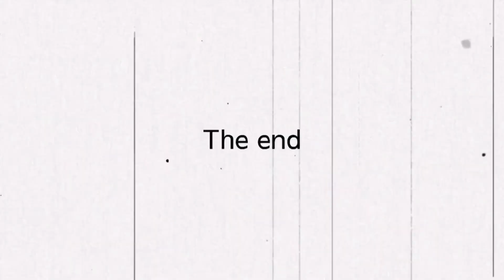一年経ちました！保護猫リイリイと双子おばさんの暮らし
アラ還双子姉妹は、保護猫を迎えて9月10日で一年経ちました。
愛犬と約20年間の生活が夢だったのかと思うほどあっという間に次々と居なくなり憔悴しきっていました。
もう動物との別れが辛いので二人姉妹で暮らそうと思っていましたが、縁あって成猫を家族に迎えリイリイちゃんと名付けました。
サビ猫は人気ないそうで、寂しそうな顔をしてこっちを見ていた子を連れてきて寂しい双子おばさんと三人での暮らしとなりました。

リイリイが来て私達の心に光をまた灯してくれました。
三人でのんびり暮らそう。
家に来てくれてありがとう。
虹の橋の愛犬達もきっと喜んでくれているね。

私達アラカン双子姉妹を応援してね。

のんびりネコとのんびりシニアライフです。

こちらのチャンネルも見に来てね。
一度っきりの人生楽しんだもん勝ち動画です。